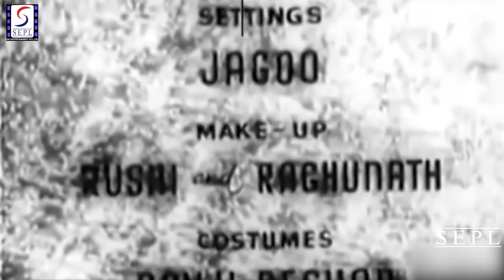Paapi (1953) Superhit Classic Movie | पापी | Raj Kapoor, Nargis, Chandulal J Shah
Watch Paapi 1953 Classic Crime Drama movie.
Starring Raj Kapoor, Nargis, Maruti, Dulari, Ramesh Thakur, Amarnath and Meharbaan.
Directed by Chandulal J Shah
Music Directed by S Mohinder
Singer Asha Bhosle, Mohammad Rafi
Lyrics by Rajendra Krishan, Sarshar Sailani, Hasrat Jaipuri, Surjit Sethi, Raja Mehdi Ali Khan and Butaram Sharma.

Director: Chandulal Shah
Producer: Chandulal Shah
Genre: Drama
Year: 1953
Cast: Nargis, Raj Kapoor, Dulari

Synopsis
Raj Kapoor plays a double role – one role as a bad character Raju, who decries God and openly speaks against Him, and the other role as Swami ji, a religious teacher. The bad guy is on the run from the law after a robbery when a train accident places him in a situation where people take him to be the religious teacher. Fearing the arms of law, he gladly and silently moves into the role. The rest of the film is a depiction of the internal struggle that occurs within him, and the transformation that takes place. The real teacher returns, and the bad person confesses to his crime and undergoes the punishment of law.